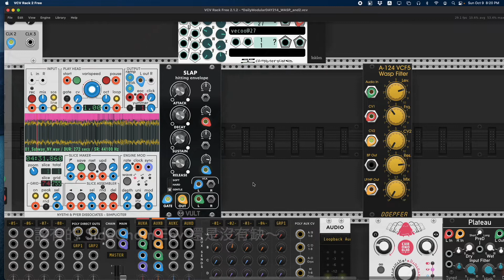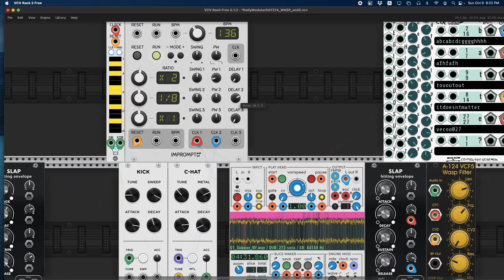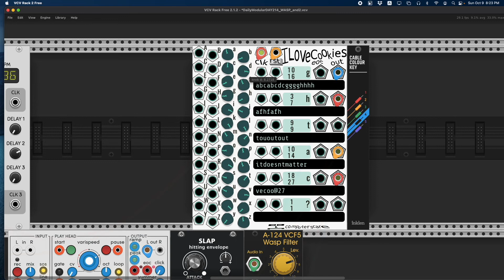每日模組合成器 Daily Modular Synth with MADZINE Day 216 - 嘗試一下簡單的 Remix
使用這週的系統套上自己以前的音樂試試看能組合出什麼東西...
明天繼續！

|| 每天上傳一個與模組合成器相關的雜談，以聊天的形式紀錄自己練習與研究模組合成器的過程，偶爾會只有音樂或只有講話、偶爾會是教學、示範，使用 VCV Rack 或是硬體模組合成器，不拘形式。

純音樂檔、VCV 工作檔下載：
shorturl.at/iqrzS